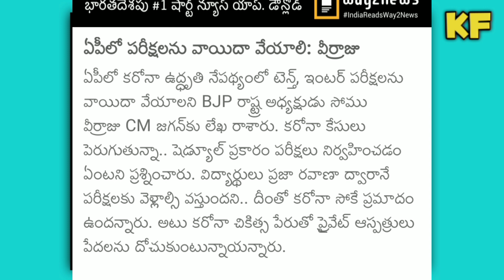Ap 10th Inter Final Exams Cancel 2021||Ap School College Exams Details||Koushik Education Hub